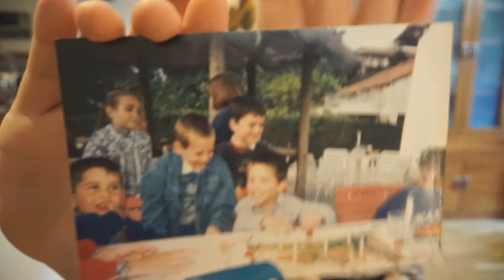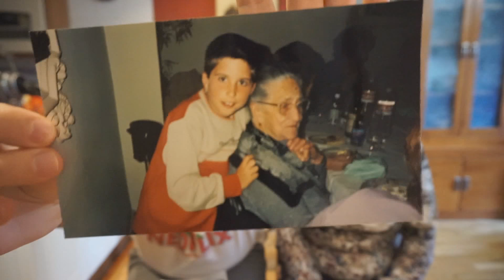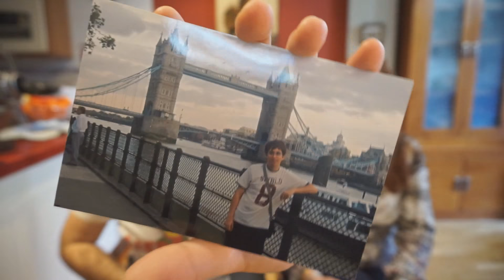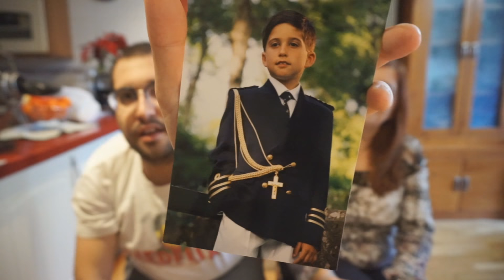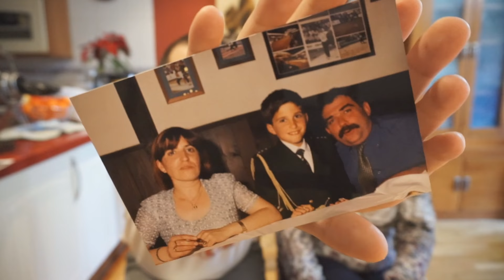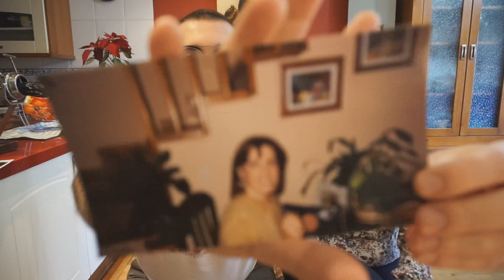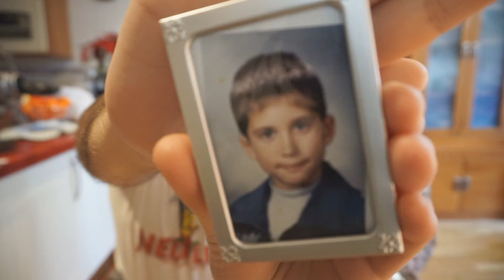VIENDO FOTOS ANTIGUAS con mi madre | Play Charlie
ABRIR   AQUÍ

Hoy, y por primera vez en el canal os traigo a PlayMami (Salu). Le ha costado mucho grabar este vídeo porque es muy vergonzosa, así que sed buenos con ella y dadle mucho amor en los comentarios.

⚠️ Recuerda SUCRIBIRTE y darle al botón de la 🔔 para no perderte nada.